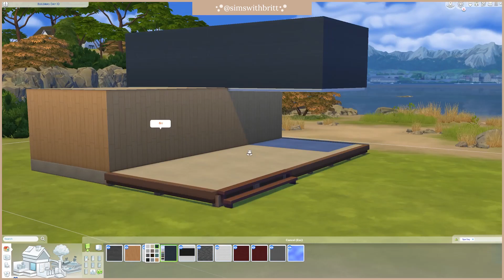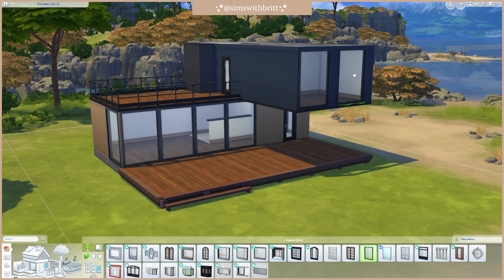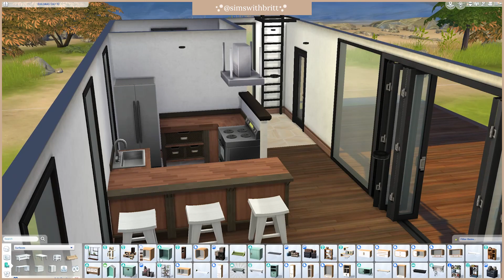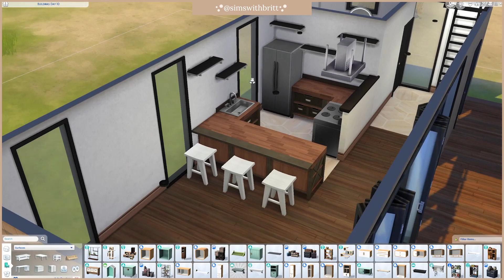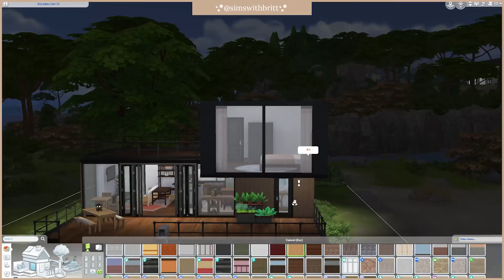Designer Builds Real Life Floor Plan In The Sims 4 | Shipping Container Home | No CC Speed Build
Designer Builds Real Life Floor Plan In The Sims 4

Cozy Shipping Containers 2 br | 2 ba | §54,193 | Lot Size: 30x20

This home is fully furnished, but could use your clutter!

Packs Used: Get To Work, Eco Lifestyle, Snowy Escape, Spa Day, Laundry Day, Desert Luxe. No CC as always.

On the Gallery now @ SimsWithBritt: Cozy Shipping Containers

Hi, I'm Britt! A Designer who has been playing The Sims for 17+ years (since Sims 1!). On this channel you'll find Sims 4 tutorials, tips and tricks, and a lot of builds. I don't use CC or Mods, and play on a PC or Macbook Air. I do livestreams on my various platforms almost every day, so be sure to check those out!

Inspiration for this build comes from Zillow.